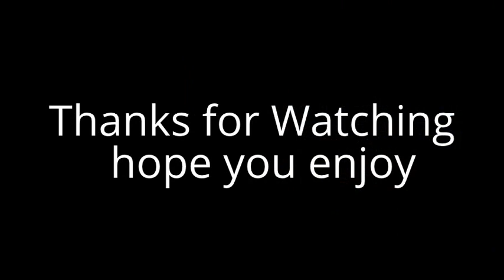A Spider Tank [Robocraft]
I made a tank on Robocraft with the new parts